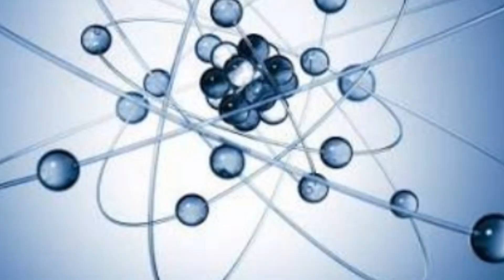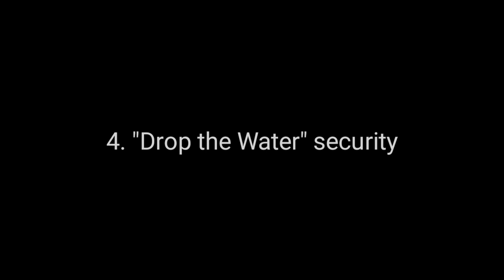Custard Apple [ C-Pad ] ! [i phone spoof] | Pratyush Thanekar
Credits~ Harsh Surve